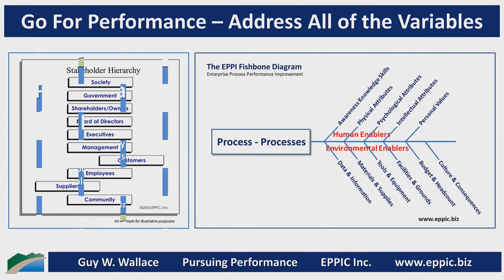GFP 2021 B 03 - Materials & Supply Requirements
Does your Instructional Analysis uncover the Materials & Supplies required to meet the needs of the standard and the anticipatable, non-standard Process Performance?